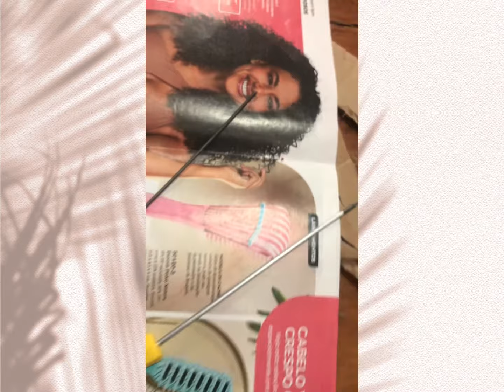Criei escultura de uma arara vermelha incrível usando papelão e revista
Você tem caixas de papelão e revista em casa, mas não sabe oque fazer?
Então, veja essa ideia de como fazer uma bela escultura para decoração de ambientes.
Mostro o processo da escultura de Arara vermelha, do inicio ate a finalização com a pintura.
Corpo e asas tudo feito com tiras recortadas de  papelão e revista para canudinhos da asa.
Utilizei spray na cor branca e depois tintas PVA para a pintura.
Escultura de anime feita com papelão.
A arte com papelão tem ganhado cada vez mais destaque no mundo das esculturas. Com materiais simples e acessíveis, é possível criar obras impressionantes e cheias de criatividade. Neste vídeo, vamos explorar as técnicas e possibilidades dessa forma de expressão artística, para você se inspirar. A arte das esculturas de papelão vem surpreendendo pela sua criatividade, originalidade e técnicas utilizadas nessa forma de expressão artística, assim como as diversas inspirações que podem ser encontradas para criar verdadeiras obras de arte.
O papelão é um material versátil e resistente, o que o torna ideal para a criação de esculturas. Sua maleabilidade permite que exploremos diferentes formas e texturas, dando vida a obras únicas. Além disso, o papelão é facilmente encontrado e pode ser reciclado, tornando-se uma opção sustentável para a produção artística.
Portanto, não tenha medo de experimentar e se aventurar nesse universo incrível das esculturas de papelão.

Muito Obrigado
Por Instagram: @AndersonMartinsArts.